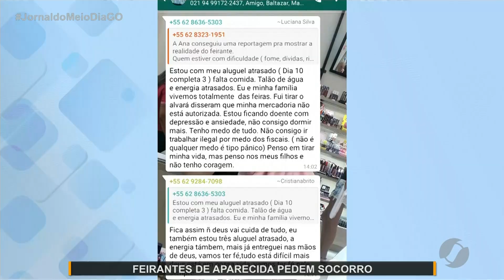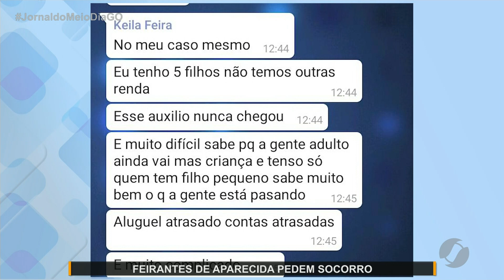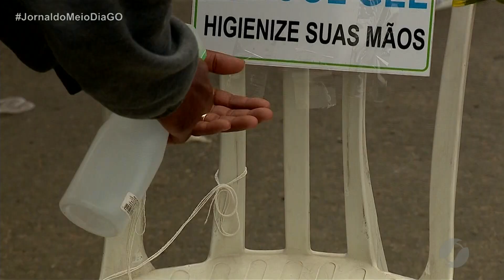JMD (25/05/20) - Feirantes de Aparecida de Goiânia pedem socorro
A categoria fez um protesto diferente. Eles montaram uma feira livre com todas as medidas de segurança contra o coronavírus. Segundo os feirantes, quem tem banca de roupas e sapatos, por exemplo, já tem condições de voltar ao trabalho.